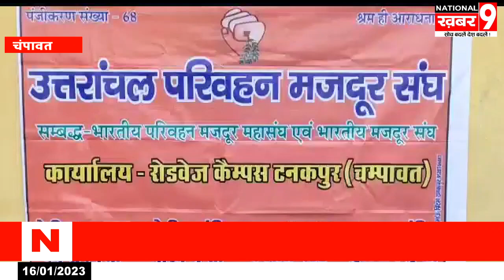अपनी 2 सूत्री मांगों को लेकर उत्तरांचल परिवहन मजदूर संघ ने सौंपा ज्ञापन आंदोलन की दी चेतावनी